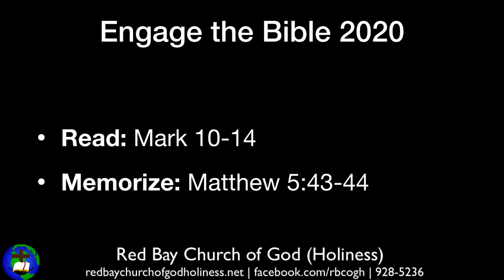May 17 Sun PM Worship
Join us as we explore "A Life of Rest" and the responsibility Christ's peace gives us!